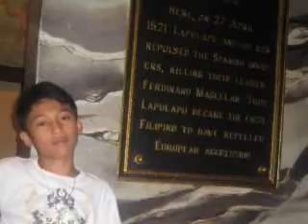liljamez ft. lilkenz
Zup All Ma HOmmies!!!
Here is The beterano!!!